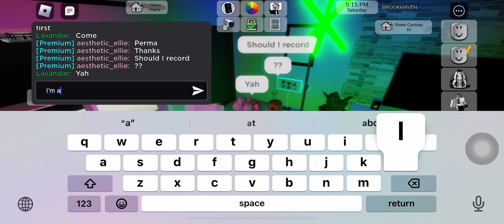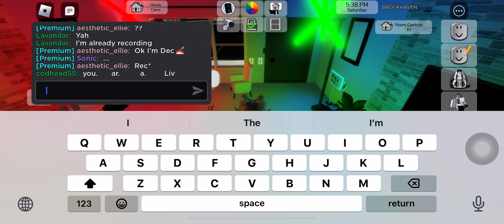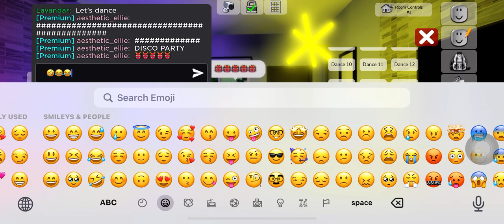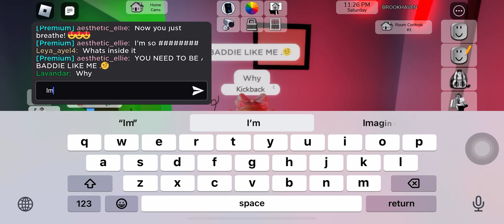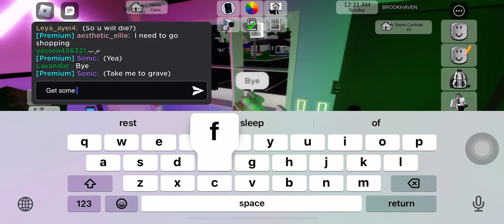Play with ascetic_ellie